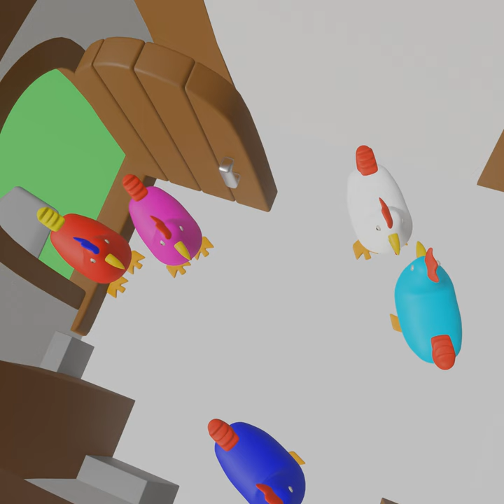Rooster Cartoon || Multi Color Roosters Cartoon